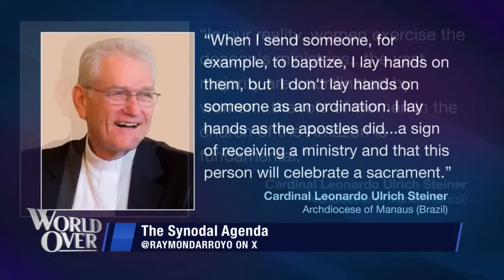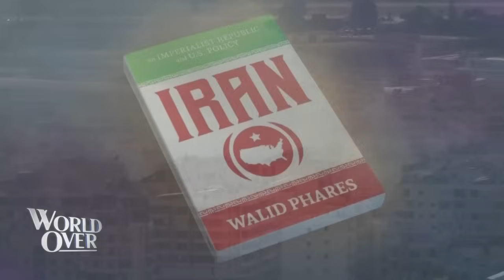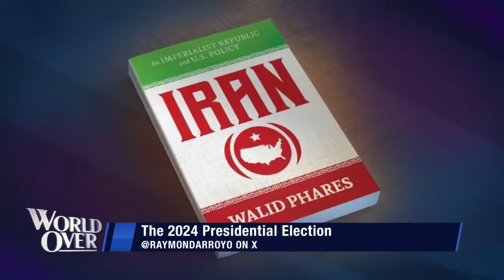The World Over October 17, 2024 | TRUMP EXCLUSIVE!, POSSE - SYNOD CENTRAL #3, & More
Donald J. Trump, GOP candidate for President, joins us for an exclusive World Over interview to discuss issues important to the American people as we near the November 5th election. Fr. Gerald Murray, Robert Royal, and Dr. Walid Phares are also interviewed.